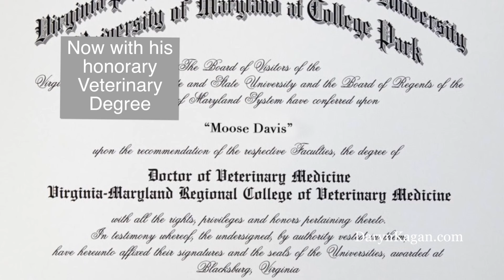Cancer Survivor Therapy Dog Get Honorary Veterinary Degree From Virginia Tech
Moose is an awesome therapy dog at Virginia Tech's Cook Counseling Center. He's helped out in more than 7,500 therapy sessions as he promotes mental health. Earlier this year, Moose was diagnosed with prostate cancer. He's undergone aggressive radiation and chemotherapy. He's back to his healthy self and back to work. The leaders of Virginia Tech thought it would be a fine idea to award Moose with his own honorary veterinary degree. Congratulations, Dr. Moose!
For more uplifting and positive news, head to DarynKagan.com.